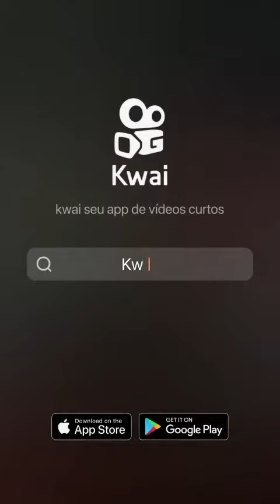Alagoas notícias Renan filho Paulo governador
tv.cleodone YouTube